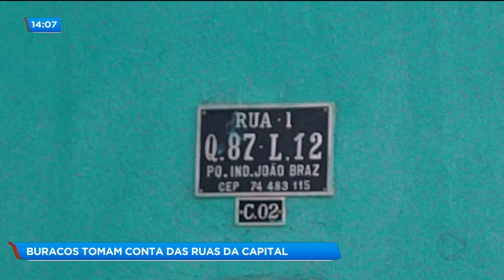Buracos tomam conta das ruas da capital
Por causa do período chuvoso, os buracos tomaram conta das ruas de
goiânia. um dos pontos mais críticos é a avenida leste oeste. a repórter jakeliny mendonça foi lá ver a situação de perto.